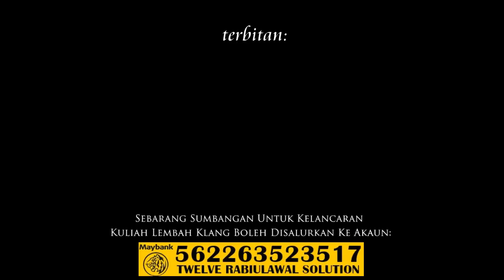Sempurnakah Ramadhanku?: Ustaz Fauzi, Ustaz Kazim, Ustaz Badlishah - Bangunan PERKIM | 20 Ramadan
Forum Perdana Ramadhan 1438H: "Sempurnakah Ramadhanku?" (Rakaman Tertunda)

Moderator: Ustaz Fauzi Mustaffa (Selebriti Dakwah / Jus To' Guru)

Ahli Panel 1: Datuk Ustaz Mohd Kazim Elias (Pengasas Pusat Pendidikan Al-Barakah)

Ahli Panel 2: Ustaz Dato' Badlishah Alauddin (Jabatan Agama Islam Pahang)

Pada: 20 Ramadhan 1438H / 15 Jun 2017 (Khamis) 9.00 pagi

Anjuran: Badan Kebajikan Pekhidmat MAIWP, Bangunan PERKIM, Kuala Lumpur